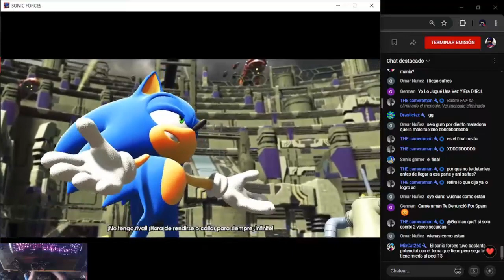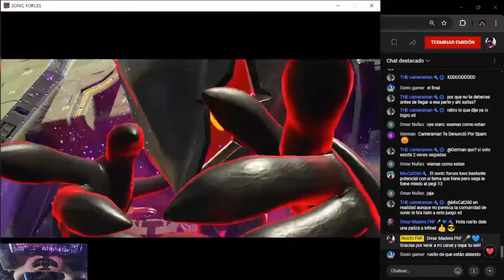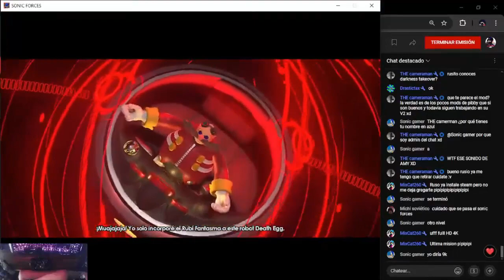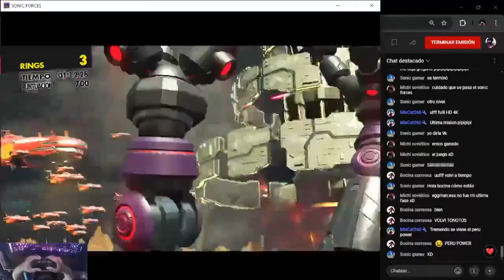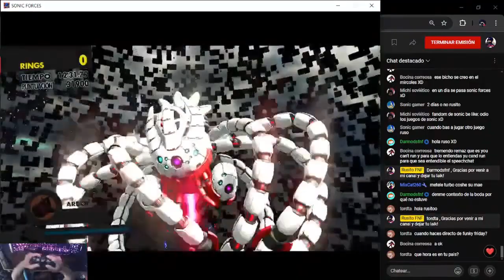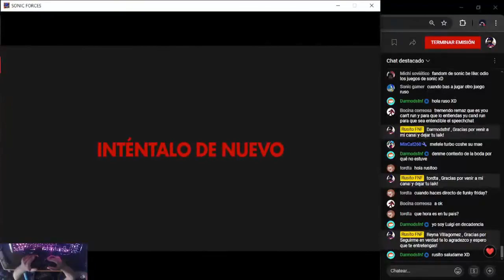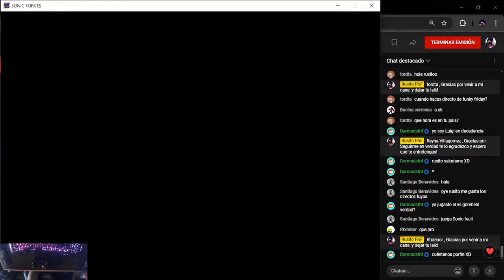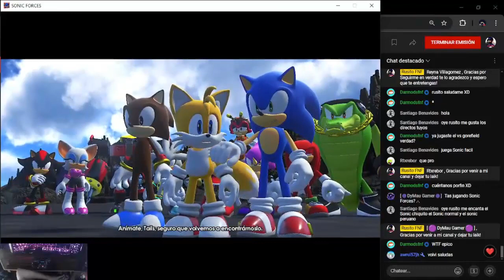Sonic Forces PC - Todos los Jefes - Modo Hardcore / Gameplay byRusitoFNF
Hola chicos aquí resubo el gameplay que hice del juego de Sonic Forces
pero solo enfrentándome contra los jefes .
El Juego Entero me lo pase en 1 Directo entero por si quieren verlo se los dejo el link para que lo vean en modo Hardcore